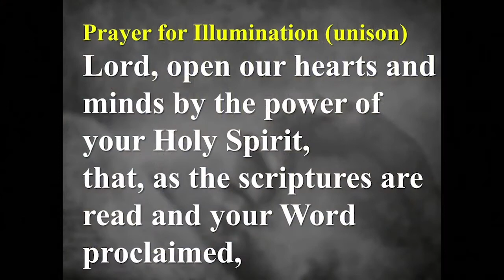Pine Island UMC 5 30 2021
Memorial Day Sunday Shorten Video May 30 2021